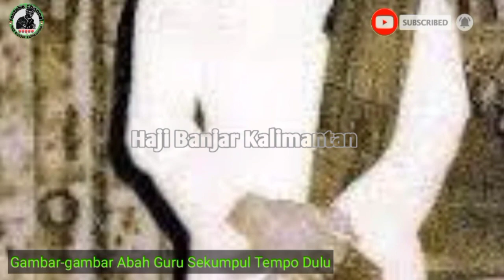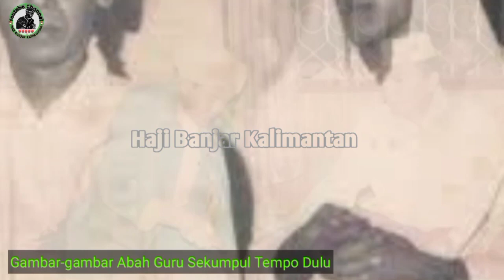Koleksi Gambar Abah Guru Sekumpul Tempo Dulu